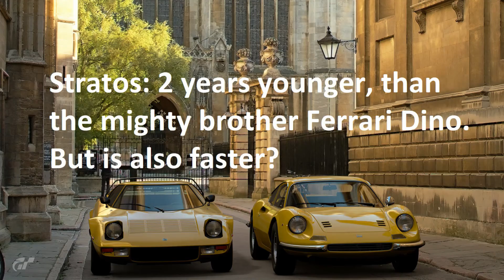GT Sport International Tsukuba battle 15: Is it faster?